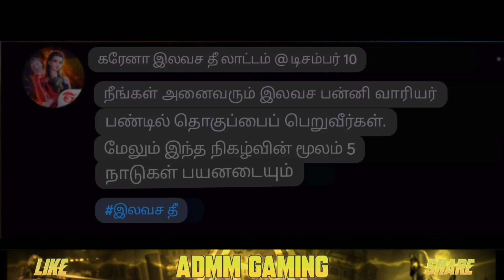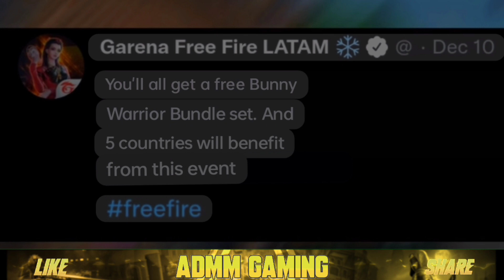Free Bunny🐰Bundle Free Fire | Enchanted Fable Bundle Trick in Free Fire